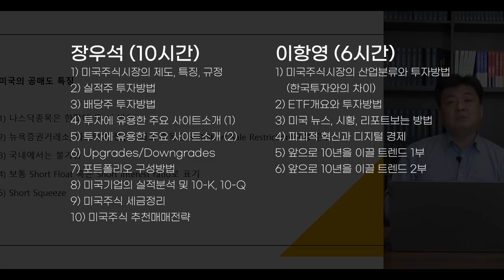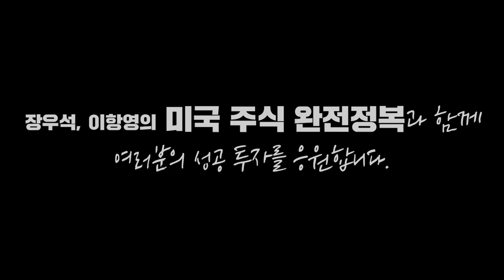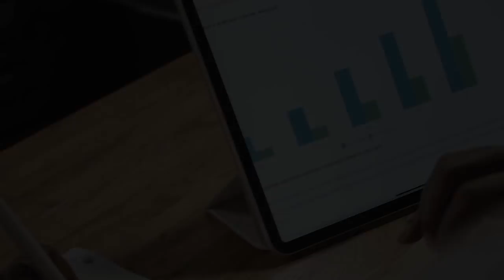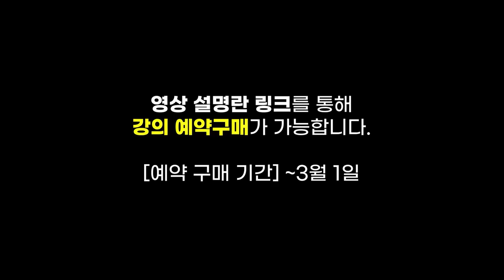미국채 금리 상승, 시장의 악재될까? 그 답은... f. 미래에셋대우 장의성 선임매니저